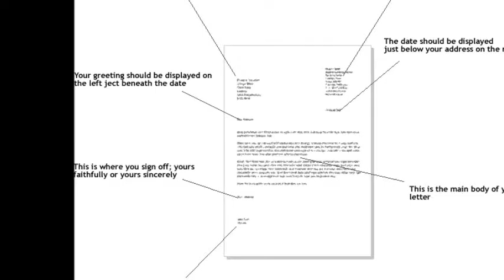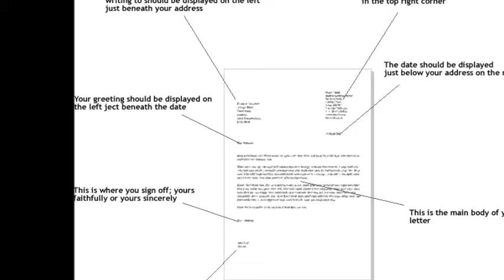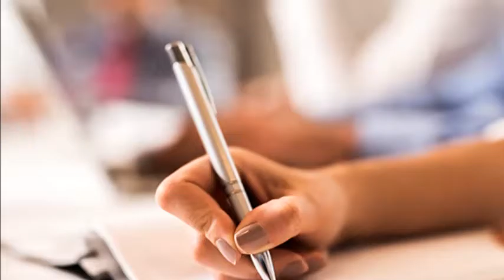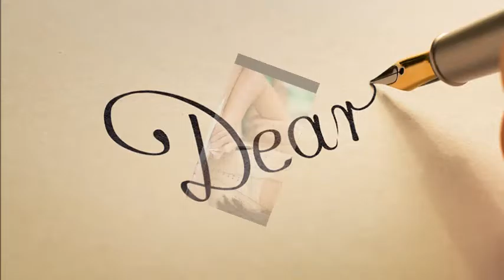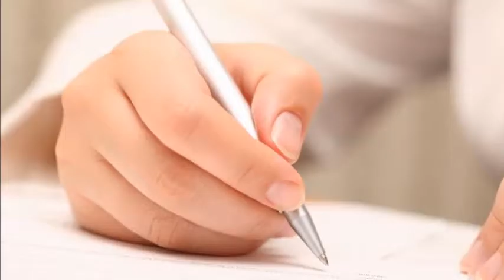Come scrivere una lettera